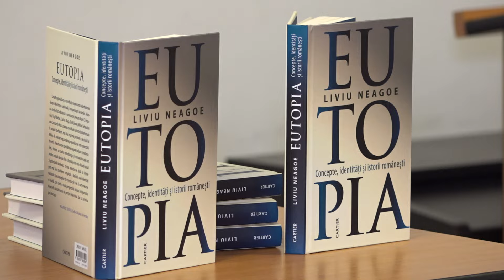ONESTI - Lansarea cartii Eutopia - Concepte, identitati si istorii romanesti Liviu Neagoe - film 4K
ONEȘTI - Lansarea cărții Eutopia - Concepte, identități și istorii românești Liviu Neagoe - film 4K Televiziunea Literară

Vizionare plăcută !

ROMANIA KEYWORD PRO PLUG-IN:
metaverse,
meta vers,
metavers,
metavers romania,
documentar,
documentare,
short film,
eugen ungureanu,